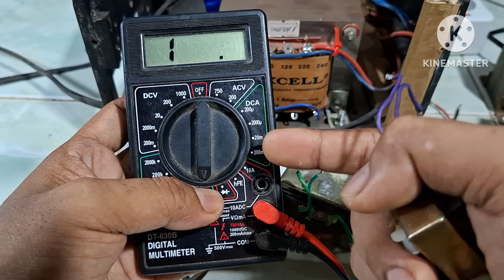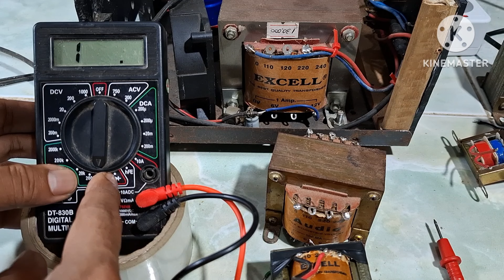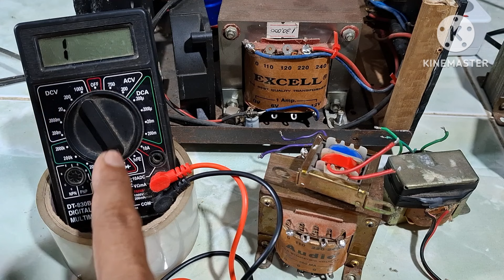Baru Tau Ternyata CEK INPUT TRAFO 500ma Wajib Menggunakan Skala yang ini pada multimeter digital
cara cek trafo bekas sebelum dihubungkan ke listrik pln, sebaiknya ketahui dulu nilai hambatan lilitan primer untuk memastikan trafo madih normal atau tidak, agar dapat dipastikan ketika kita menghubungkan ke listrik pln tidak terjadi strep atau meteran jeglek, video ini adalah cara mengecek input trafo mulai dari yang 500ma hingga 10a dengan menggunakan multimeter digital di skala dioda dan ohm, dan ternyata nilai hambatan pada pin 0 dan 220v berbeda pada tiap ukuran besar kecilnya trafo, dan ternyata berbeda skala yang digunakan untuk pengukuran hambatan sebuah trafo 500ma